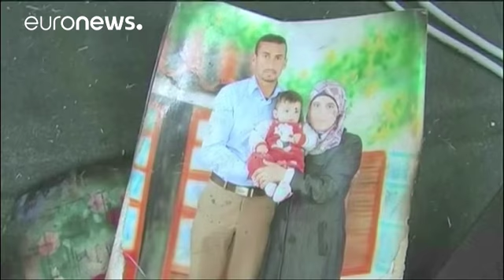Kundaklama kurbanı Devabişe ailesinden İsrail'e tazminat davası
İsrailli yerleşimciler tarafından yapıldığı iddia edilen kundaklama sonucu katledilen Filistinli ailenin yakınları İsrail hükümeti aleyhine tazminat davası açıyor.

Batı Şeria'nın Nablus kenti yakınlarındaki Duma beldesinde 2015 yılında yaşanan olayda, Devabişe ailesinin 18 aylık bebeği Ali ile baba Saad ve anne Riham feci şekilde can vermişti.

Kundaklamadan 4 yaşındaki Ahmed ise vücudunun yüzde 60'ı yanarak ağır yaralı olarak kurtulmuştu.